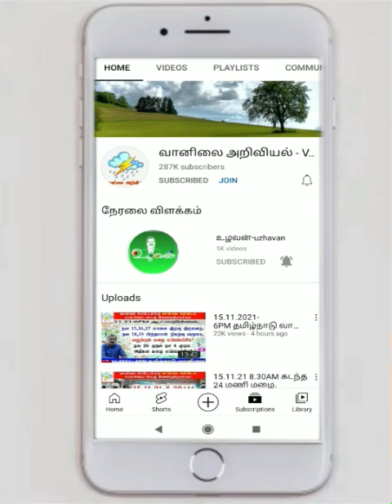19.10.23-4AM அறிக்கை-இப்போதைய நிகழ்வுகள் கடப்பது எங்கே? பருவமழை தொடக்கம்,தீவிரம் எப்போது?